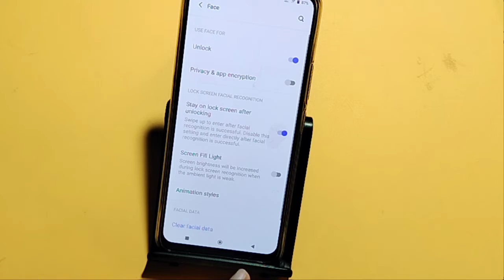How to set face lock in Vivo v23 5G | face lock kaise lagaye | face lock setting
Vivo v23 5G face lock
add face lock
unlock face lock

Google search
Techno Puja Technopuja@Technopuja